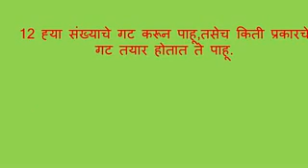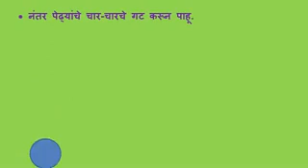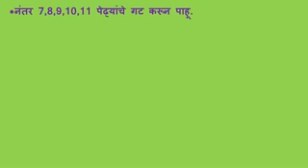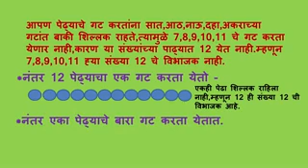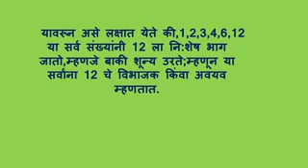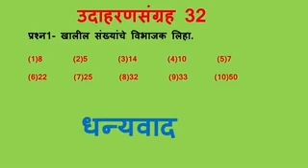विभाज्य व विभाजक ....Vibhajak,Vibhajya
सर्व इयत्तेसाठी व सर्व स्पर्धापरीक्षेसाठी उपयुक्त गणिताचा घटक अवश्य पहा..